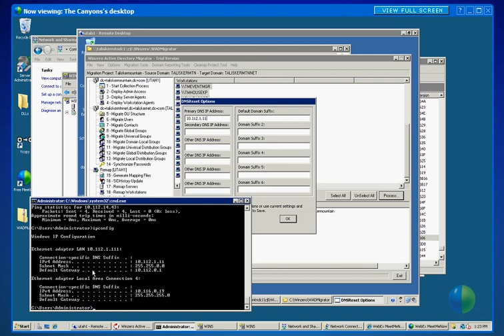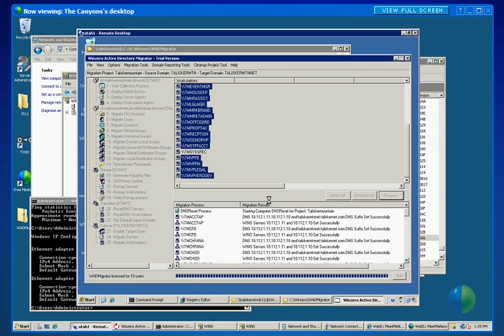Winzero Active Directory Migrator DNS settings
Live Active Directory domain Migration using Winzero WADMigrator on a remote webex session from Ottawa Canada to the Canyons Ski Resort in Utah USA.
This clip illustrates remotely resetting DNS settings with WADMigrator for all workstations.